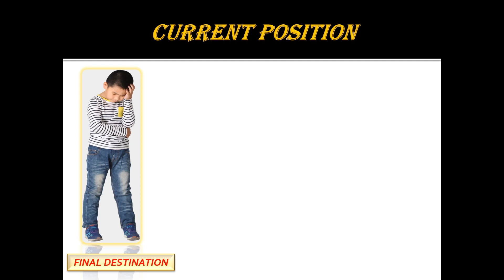Healthy Body Healthy Mind | Mind-Body Connection | Achieve Wellness | Andy A Charles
Roman Fischer High Performance Coach, When I saw my grandfather and a close family friend pass away due to serious health problems due to cancer and unhealthy eating habits I knew I didn't want the same exact thing to happen all over again to the people I know and love (from my friends, family) and even to the whole entire world population! I figured I'd take it upon myself to help transform people's lives one body at a time and to ultimately help transform the world! What Got Me Into Fitness and Nutrition? When I was 15 years old I saw my younger brother lifting weights which helped inspire me to do the same. I also wanted to get a 6 pack and had a STRONG desire to want to live longer and just be healthier in general. My old ways of eating whatever I laid eyes on and sitting around playing video games just didn't cut it for me anymore and I wanted to make a SERIOUS lifestyle change! The rest is history!  I've helped OVER 50 people transform their physical & mental health. My ultimate goal is to help transform other people’s lives from their mind to their bodies no matter their fitness goals. Whether you want to gain muscle and strength, burn fat, do a body recomposition, or simply just gain more flexibility and mobility I want to help you become an even BETTER YOU!

Fitness routines for beginners

   ˜”*°• ˜”*°•Andy A Charles•°*”˜ •°*”˜